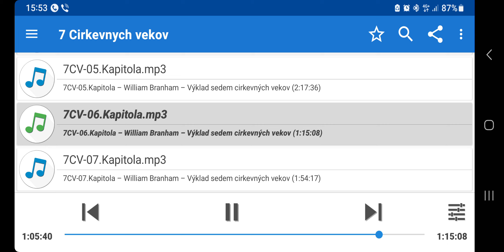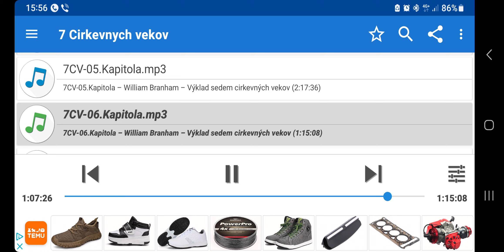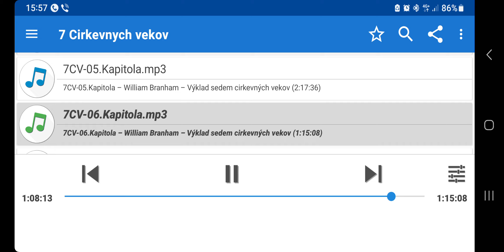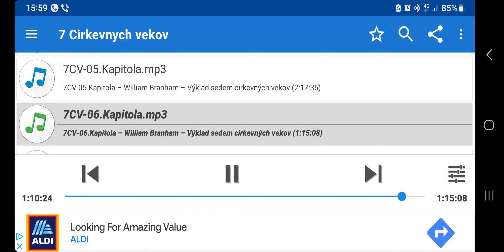7CV-06 - NEVĚSTKA = RIM-KAT CIRKEV